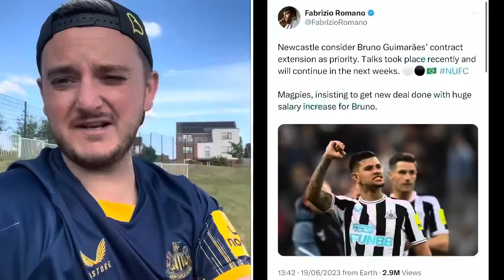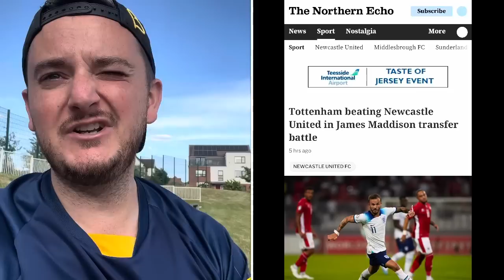Bruno Guimaraes To Barcelona STUPID Rumour + James Maddison Transfer Update!!